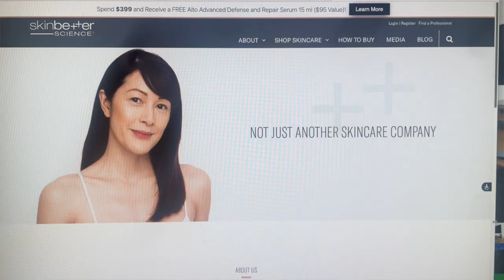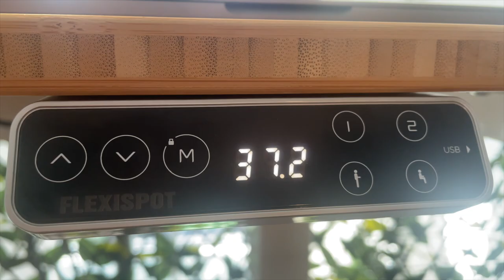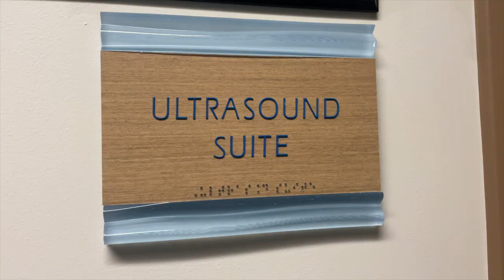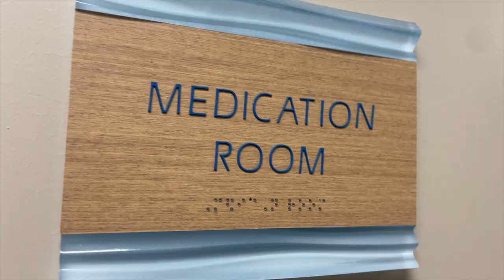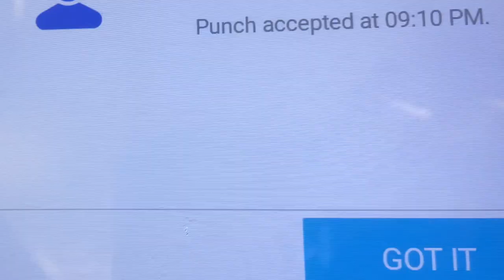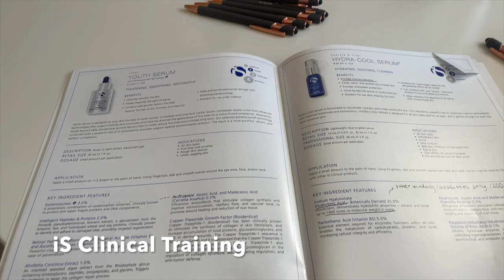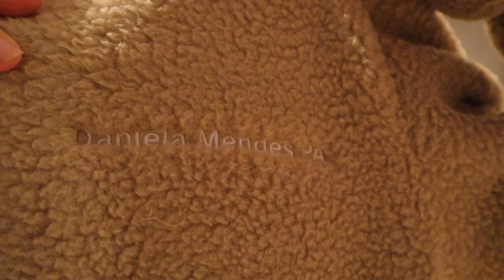Urgent Care and Aesthetics PA (Week in my Life as a Physician Assistant working 2 specialties)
Hi guys!

It has been a while since I posted on YouTube but that is because my life has been extremely hectic lately! I got married/moved to Miami and I got a job in aesthetics! I am studying aesthetics and transitioning into this new specialty as a cosmetic injector. I am still working in the urgent care in the mean time to make some extra cash until I can go officially full time into the aesthetics field. I feel more and more comfortable performing botox and filler as each patient goes by. You can study the PowerPoints, do the courses but the bottom line is-- in order to feel more comfortable and gain confidence in the cosmetic industry you have to actually inject!

FlexiSpot Pro Plus Standing Desk E7

Good Ol’ Mexican Tequila - Autohacker
Postcard Paradise - Ballpoint
Movere — Rikard From
What - Bonkers Beat Club
Left Hand- Lofive